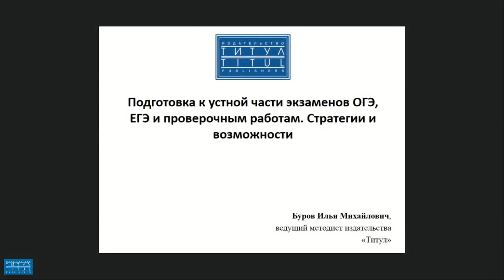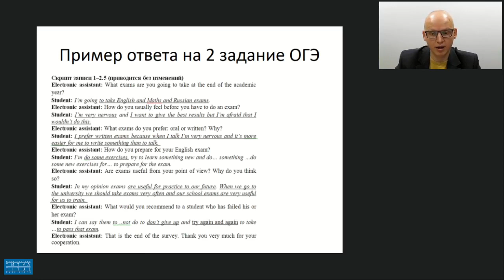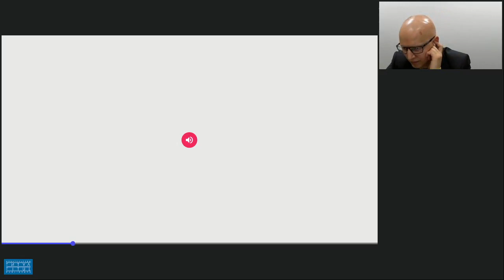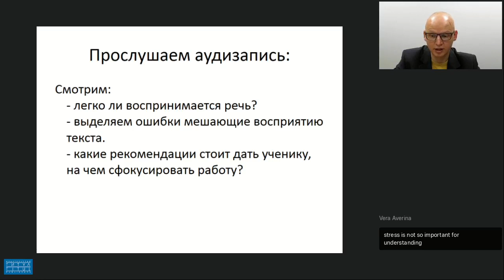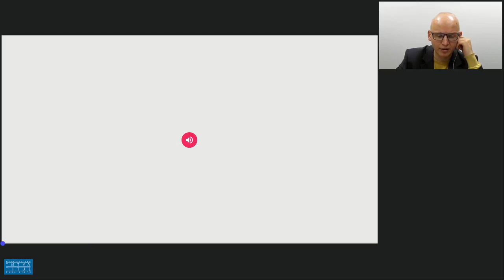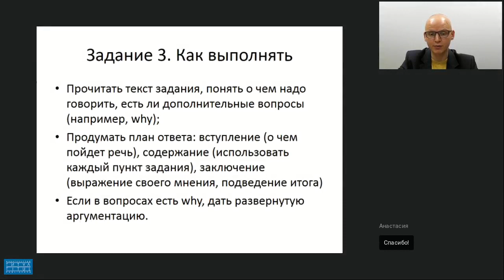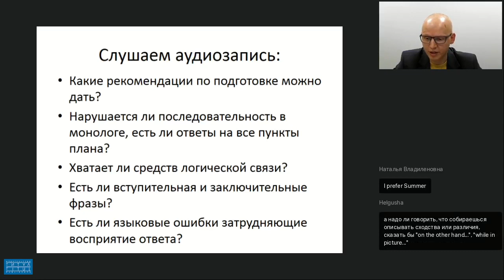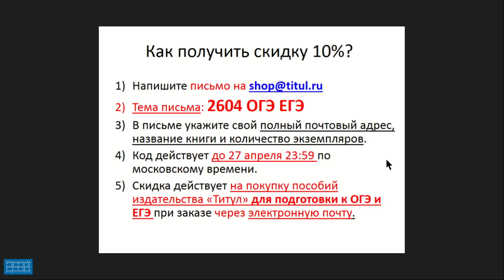МАСТЕР КЛАСС ПО ПОДГОТОВКЕ К УСТНОЙ ЧАСТИ ОГЭ ЕГЭ И ВПР АНАЛИЗИРУЕМ ОТВЕТЫ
Видеозапись вебинара "Мастер-класс по подготовке к устной части ОГЭ, ЕГЭ и ВПР: анализируем ответы, формируем возможные варианты высказываний (на примере курсов и пособий издательства «Титул») " от 26 апреля 2018 года. Лектор - Буров Илья Михайлович, ведущий методист издательства «Титул».